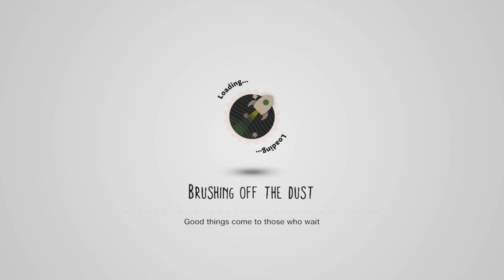Sackboy: Uproar Takeover Public Beta Launch Trailer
Up until December 5th